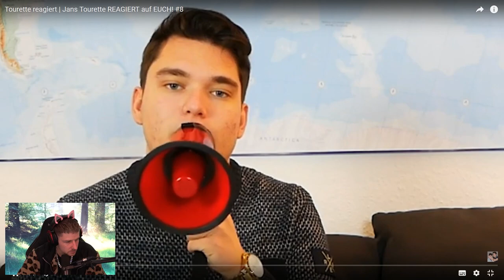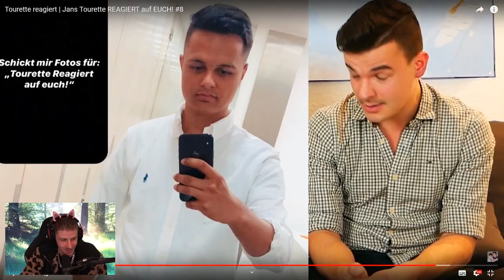GISELA wird nun ANGEZEIGT! Es REICHT😡. ANSAGE an Gewitter im Kopf!